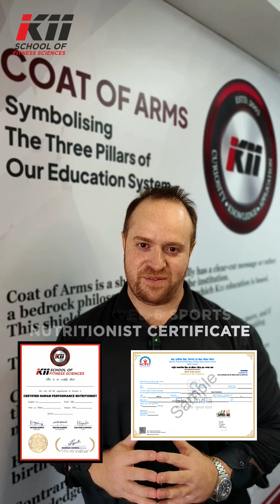Master Performance Nutrition | K11 Human Performance Nutrition Course | SPEFL-SC Affiliated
Want to master the science behind performance nutrition?

Whether it’s for sports, fitness, or daily function, the K11 Human Performance Nutrition Course gives you in-depth, evidence-based knowledge on supplements, macronutrients, and more!

Now also affiliated with SPEFL-SC (NSQF Level 6) under the Ministry of Skill Development & Entrepreneurship.

Become the expert every athlete and fitness enthusiast turns to.